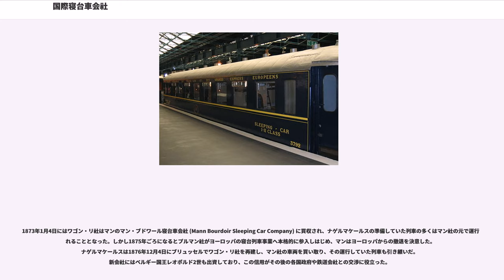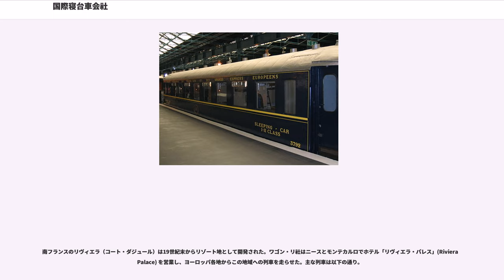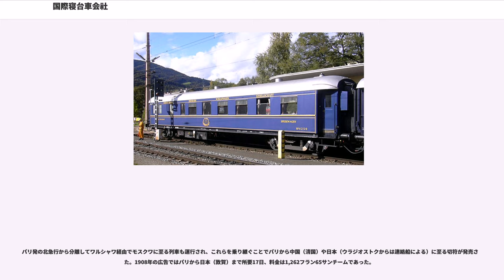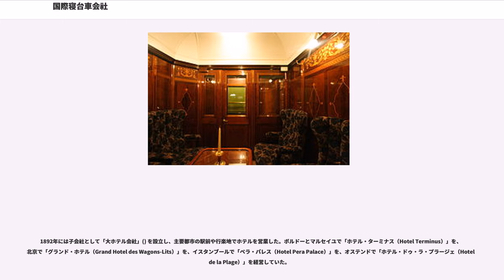国際寝台車会社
国際寝台車会社 () は1872年にベルギーで実業家ジョルジュ・ナゲルマケールスによって設立され、ヨーロッパ全域で活動していた鉄道事業者である。独自の路線や機関車は持たず、豪華な寝台車や食堂車を中心としたオリエント急行をはじめとする国際列車を主に運行していた。

2007年現在は定期列車の運行からは撤退し、主に車内サービスを行なう企業としてフランス、オーストリア、イタリア、スペイン、ポルトガル、イギリスの6か国で活動している。本社はフランスのパリに置かれている。

頭文字の「CIWL」でも知られる。またドイツ語圏では「ISG ()」と呼ばれた。日本語ではワゴン・リ社、ワゴン・リー社とも呼ばれる。

ワゴン・リ社の設立当時、ヨーロッパの鉄道の整備は国ごとにばらばらに行なわれており、1つの国の中でも多数の鉄道会社が独自の路線網を築いている状態だった。このため長距離を走る列車は少なく、寝台車は連結されていなかった。また食堂車も連結されず、食事時には途中下車して駅近くのレストランで食事をとるのが常だった。一方アメリカ合衆国の鉄道は長距離輸送が主体であり、プルマン社製の寝台車が運行されていた。

ナゲルマケールスは1867年から1869年にかけてアメリカを旅行した経験から、すべて寝台車からなる長距離列車の着想を得た。ただし、彼はアメリカで一般的な開放式寝台ではなく、ヨーロッパ人の好みに合うコンパートメント式の寝台車を採用した。また独自の路線を持たず、他の鉄道会社の線路・機関車を使用し寝台車の運行のみを行なうという事業方式も考案した。

ヨーロッパへ帰った後、ナゲルマケールスは1870年に『大陸の鉄道への寝台車の導入計画』("Projet d'installation de wagons-lits sur les Chemins de Fer du continent") と題した小冊子を刊行し、ヨーロッパ各地の鉄道事業者との交渉に入った。普仏戦争の勃発による遅れはあったものの、ロンドン在住のアメリカ人富豪ウィリアム・ダルトン・マンの出資を得て、1872年10月1日、ワゴン・リ社はリエージュで設立された。最初の列車は1872年10月22日にオーステンデ-ベルリン間で運行を開始した。

1873年1月4日にはワゴン・リ社はマンのマン・ブドワール寝台車会社 (Mann Bourdoir Sleeping Car Company) に買収され、ナゲルマケールスの準備していた列車の多くはマン社の元で運行されることとなった。しかし1875年ごろになるとプルマン社がヨーロッパの寝台列車事業へ本格的に参入しはじめ、マンはヨーロッパからの撤退を決意した。ナゲルマケールスは1876年12月4日にブリュッセルでワゴン・リ社を再建し、マン社の車両を買い取り、その運行していた列車も引き継いだ。新会社にはベルギー国王レオポルド2世も出資しており、この信用がその後の各国政府や鉄道会社との交渉に役立った。

新会社設立時点での所有車両は53両で、ベルギー、ドイツ、オーストリア、フランス、ルクセンブルク、イギリス、ルーマニアの鉄道事業者計19社と契約を結び、16の経路で列車を運行していた。

ワゴン・リ社とプルマン社はその後も激しい競争を繰り広げたが、オリエント急行の成功によりワゴン・リ社の優位が決定的となった。1886年にプルマン社は車両と列車の運行権をワゴン・リ社に売却し、ワゴン・リ社はヨーロッパの寝台列車事業をほぼ独占することに成功した。

1880年ごろからワゴン・リ社は従来のものより豪華な寝台列車の運行を計画した。1881年には最初の食堂車を製作し、1882年10月にはパリ-ウィーン間で豪華列車の試験運行を行なった。

そして1883年10月4日、ワゴン・リ社はパリからコンスタンティノープル（現イスタンブール）へ向かうオリエント急行の営業を開始した。これは西ヨーロッパと東ヨーロッパ、アジアを直結する初の列車であり、また豪華な寝台車と沿線の食材を利用した食堂車で好評を博した。

オリエント急行の成功により、ワゴン・リ社の急行列車網はさらに拡大された。1884年には社名を国際寝台車・ヨーロッパ大急行会社 () と改称した。路線網はヨーロッパ全域からトルコ・北アフリカにおよび、またシベリア鉄道を経てウラジオストクにも達していた。鉄道連絡船を介して日本へ乗り入れる構想もあったが、これは結局実現しなかった。...